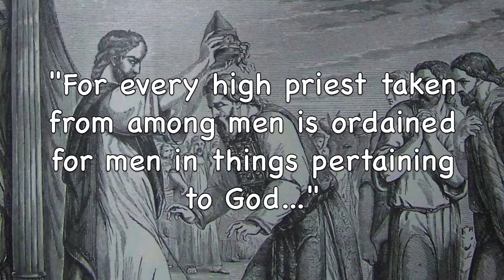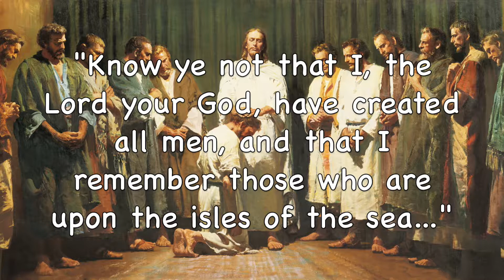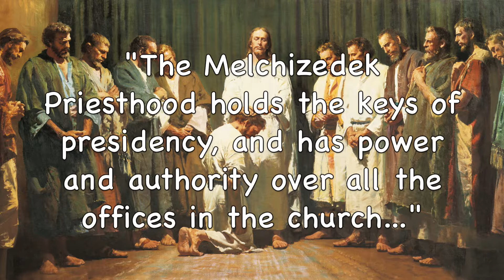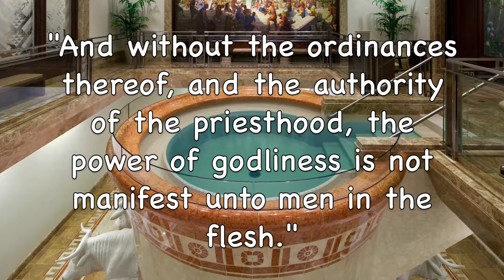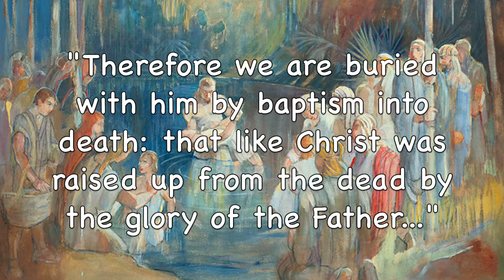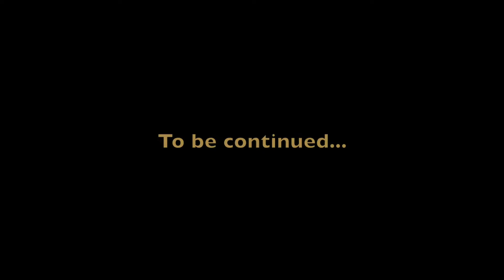Planets of the Apocalypse | Exodus and Apocalypse (CXXXVIII)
Priesthood gives man divine authority and power. It is the system of governance in the Church. Authority is the power to command, control, and adjudicate - to rule. Power is the ability to act and accomplish. Effective authority must always have the power to realize that authority. The power of godliness - divine power - is made manifest in ordinances. Baptism is a form of ritual magic, activating the power of the atonement of Jesus Christ.